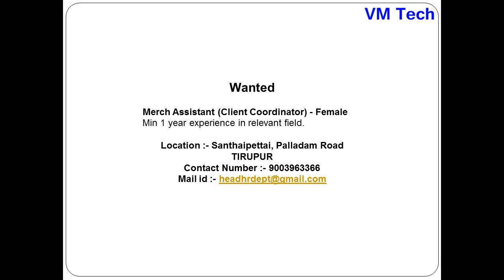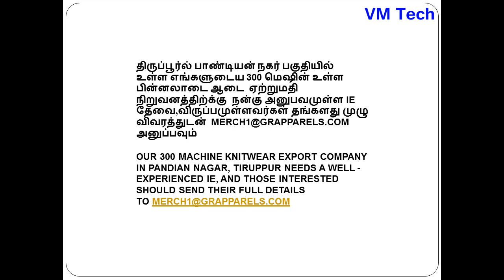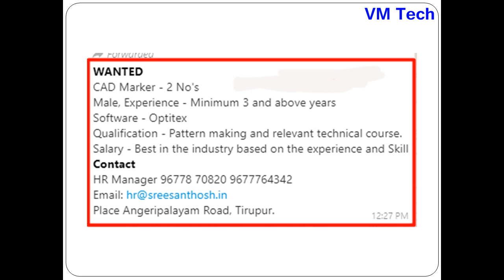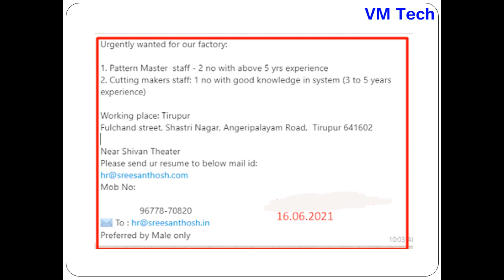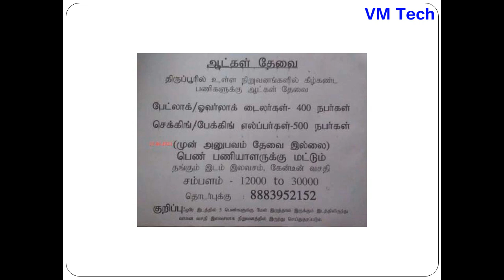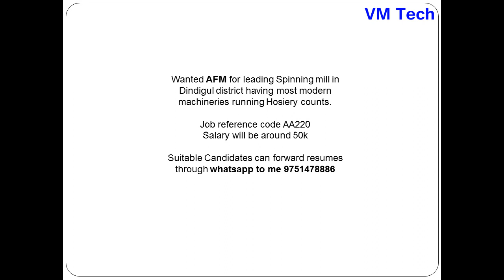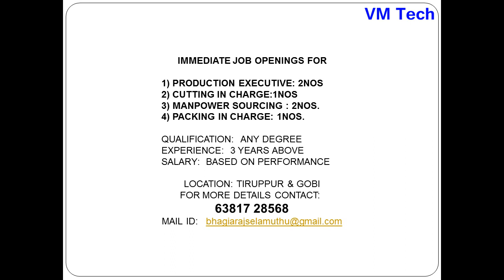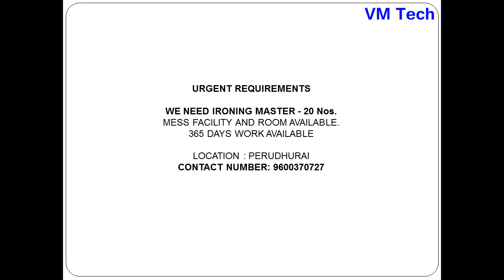Private jobs in Tirupur Today 17 06 21